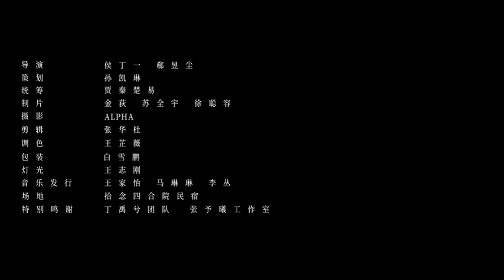New MV It's been a long time - Ryan Ding 丁寓兮 ft Zhang Yu Xi 张予曦